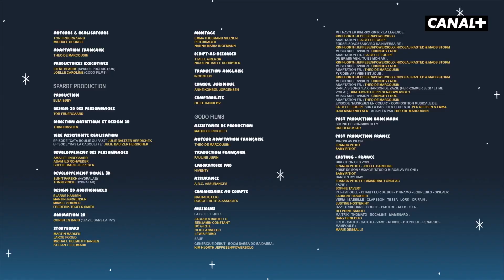TEAM NUGGETS - Épisode entier "À fond les ballons" - CANAL+kids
A l'école ou à la maison, Zazie et ses amis vont au fil de leurs aventures explorer leurs sentiments, reconnaître, vivre leurs émotions et les assumer.

On fête un anniversaire dans l'école Arc-en-Ciel et Maitrix organise des jeux. Mais s'emmêler les uns aux autres ou "Éclater les ballons" quand on a Cacto dans la classe, c'est compliqué. Personne ne veut intégrer Cacto car il pique trop...